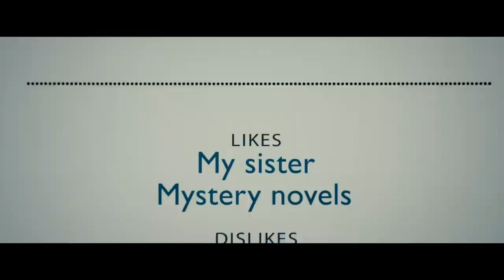THE SECRET LIFE OF WALTER MITTY | Extended Trailer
opens in cinemas JANUARY 22